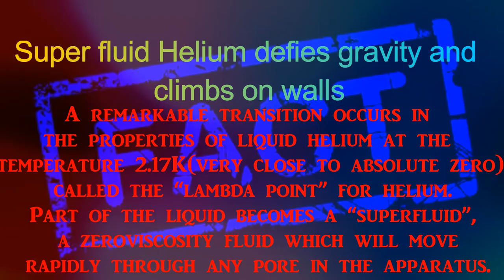Superfluid Helium Fact | no.2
Helium When boiled gets stable (Stationary) at a specific temperature where no bubbles come up. we can say its almost magic. Also most important it climbs on the walls of the test tube.

If you have any more intresting fact please let me know.